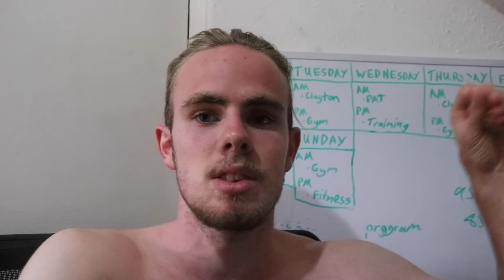MASSIVE NEWS!!!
Outro Song
DOCTOR VOX - Gold